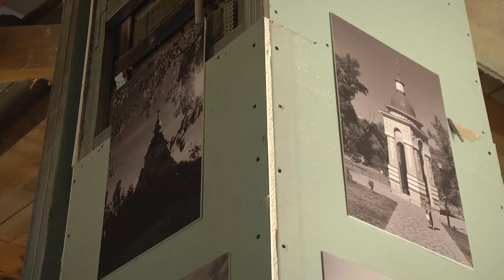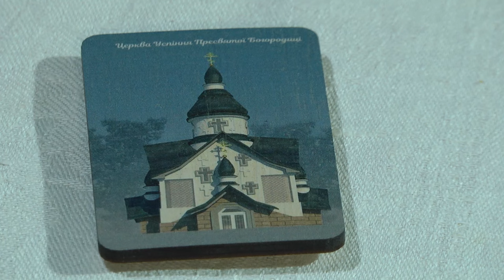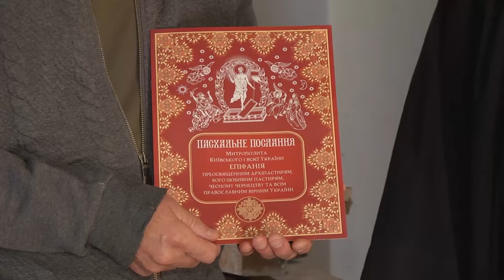Сакральна архітектура Сумщини- подяка від митрополита- магія нового храму